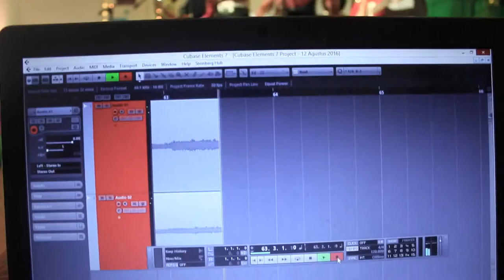Ruhara Music - 90 Horse Power - Level 1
Berangkat dari garasi rumah, kami
mengusung konsep Silent Gig, sebuah
pertunjukan musik yang mengutamakan
pengalaman mendengarkan musik melalui
headphone secara live.

Ruang Hampa Suara :

Level 1

90 Horse Power